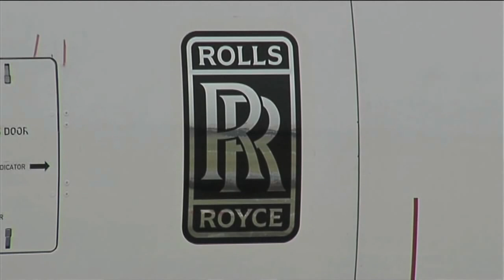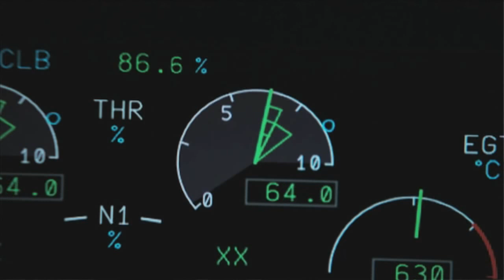Paris Air Show report: Airbus A350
Just how late will entry into service be for the A350? Robert Wall reports.